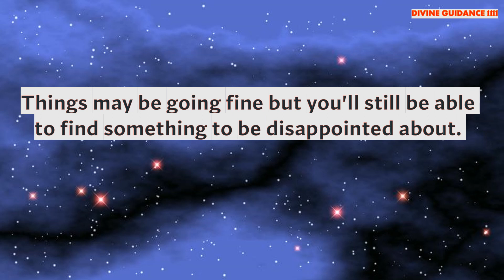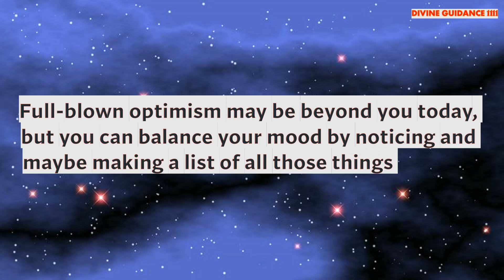ANGEL TAROT MESSAGE - The Moon🦋| Timeless Tarot Card Message | Divine Guidance DG1111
🦋THE SECRET